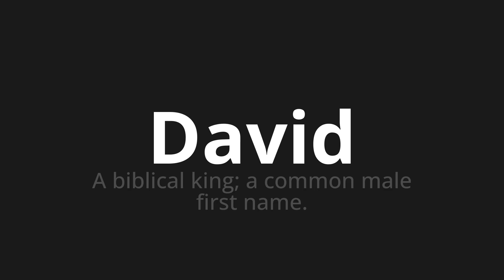How to pronounce David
Master the Pronunciation of 'David which means david' - which means : A Biblical King;a common male first name. 📝 with @PronunciationGerman 🎓🗣️ - [Your Guide to German]

Learn to pronounce 'David' perfectly in German with our easy and engaging tutorial by @PronunciationGerman! 📖📽️ In this comprehensive video, we provide you with native speaker examples 🗣️👂 and phonetic breakdowns 🎵 to ensure you get the pronunciation just right.

How to say David in German